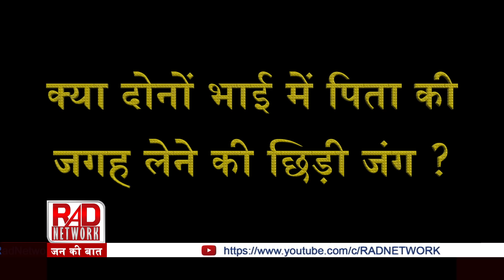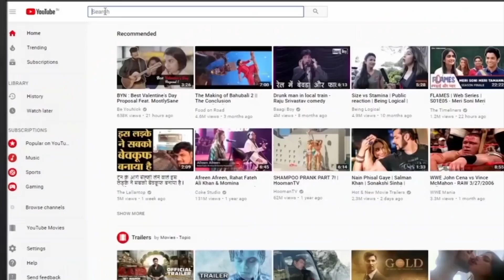तेजस्वी-तेज प्रताप में पिता लालू की जगह लेने की छिड़ी जंग ? ।RAD Network।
Tej Pratap’s sudden political assertion makes Tejashwi camp uneasy